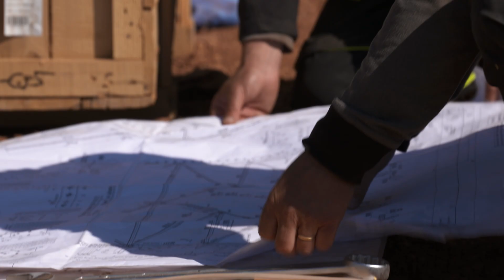TenneT - Teamwork im Fundamentbau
Im Abschnitt D ist zur Überwindung des Knüllgebirges, wegen starker Hanglage und der Nähe zu einer Bestandsleitung ein rund 90 Meter hoher Mast nahe Mühlbach erforderlich. Dieser Mast braucht ein besonders starkes Fundament: Die vier Eckstiele  werden in insgesamt 160 Kubikmeter Beton gegossen. Wir haben die Fundamentarbeiten begleitet und sprachen mit dem Team, das vor allem durch Kameradschaft überzeugte.